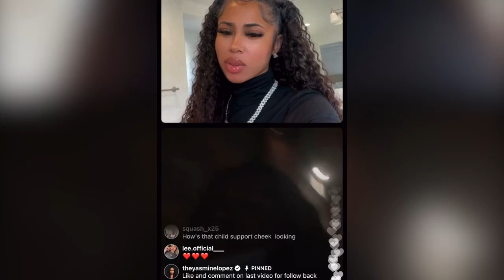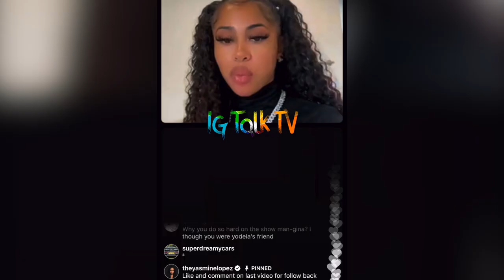Yasmine Lopez Says Doing "One Mo Chance" Was An Embarrassment To Her😳 & Talks Doing A Spin Off Show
Yasmine Lopez says being on the show (One Mo' Chance) was an embarrassment to her. She also gives her opinion on who Chance should've picked to win the show and talks doing a spin off.